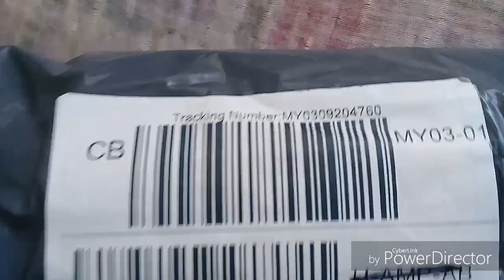Lazada. Is online shopping safe? let's see what I was order and what I was get. shocking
Online shopping with Lazada. Lazada online shopping. Online shopping.